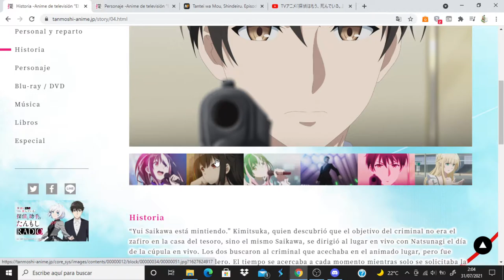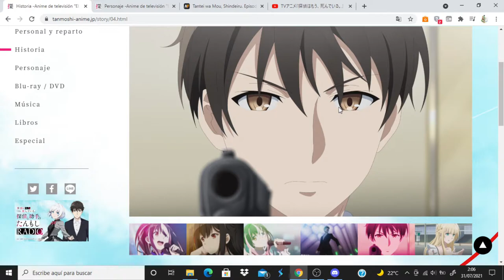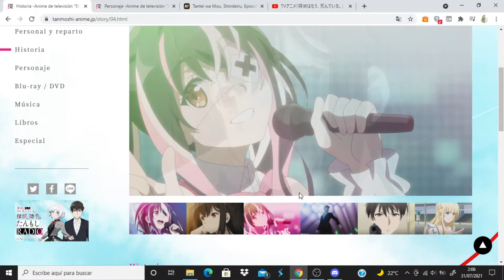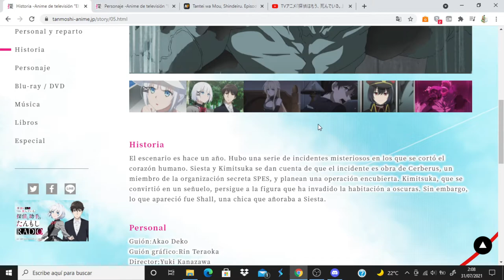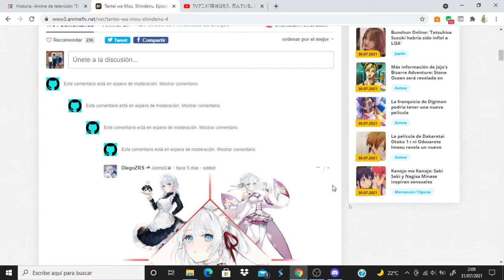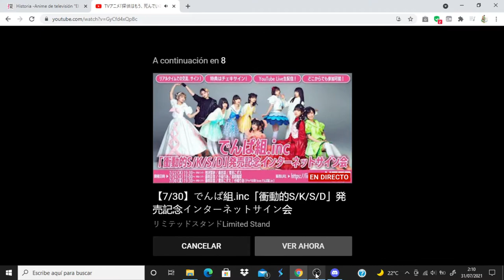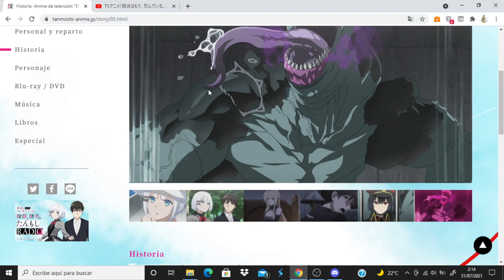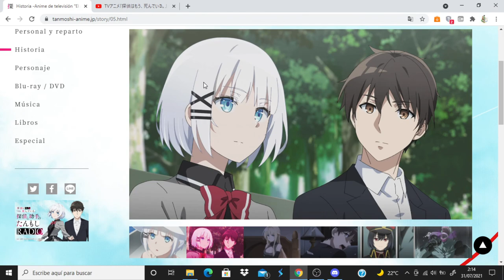Tantei wa Mou, Shindeiru comentando avance del capitulo 5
Anime Opening and Ending: Tantei wa Mou, Shindeiru.